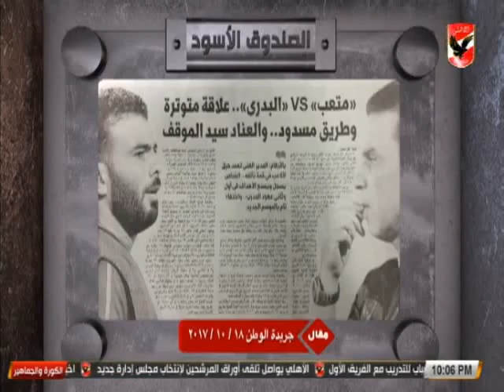شادي محمد يفتح النار على صحفي بسبب مقال عماد متعب : يا أخي عيب عليك